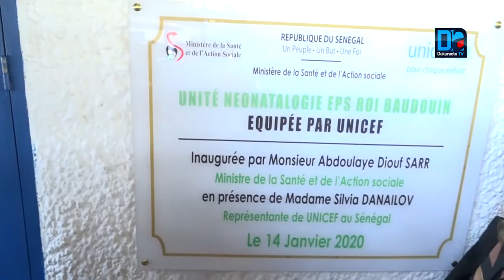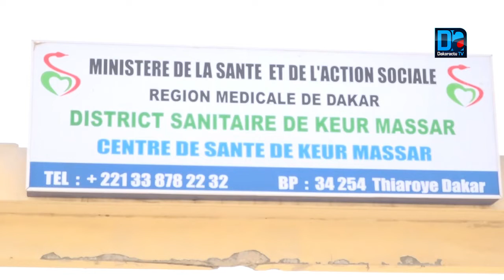Visite dans les structures sanitaires de la Banlieue : Abdoulaye Diouf Sarr exprime son satisfécit